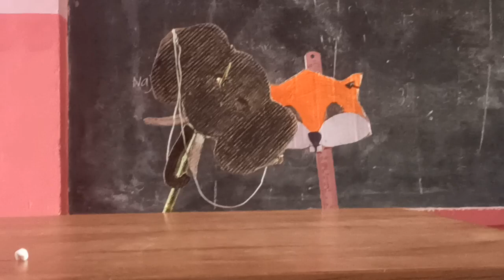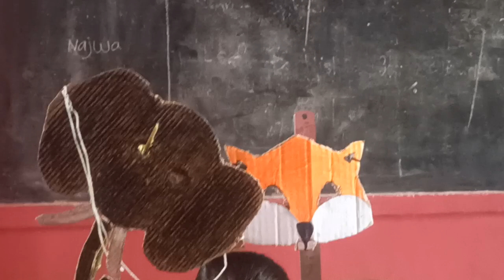പാവം നാടകം 3A 2024-25